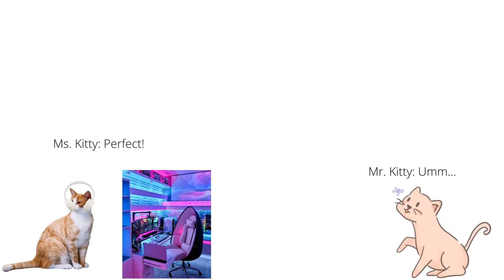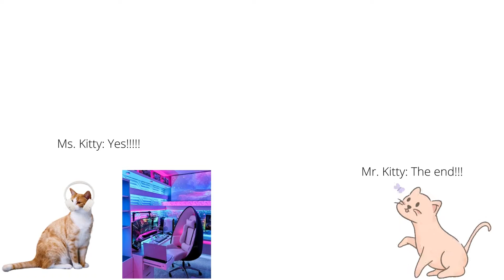Mr. Kitty & Ms. Kitty part 4 "The Kitties play video games"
The kitties are playing Minecraft!!